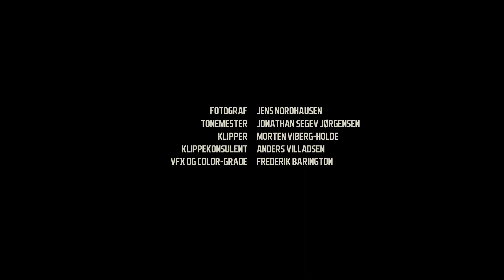No Soldier - Alex Hogh Andersen